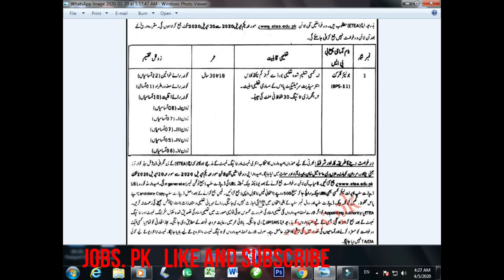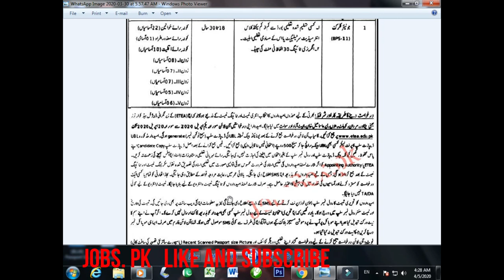Jobs civil cecertratee سول سیکرٹریٹ میں خالی آسامیاں تعداد 65 آخری تاریخ 20 اپریل 2020